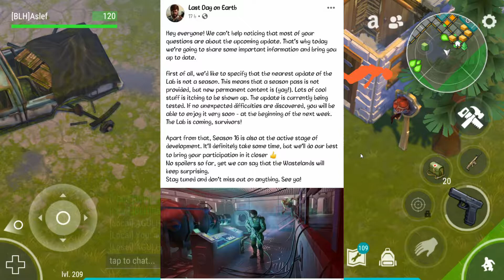INFO NEW UPDATE DAN FITUR BARU + KUNJUNGAN KE BUNKER BRAVO | LAST DAY ON EARTH INDONESIA -125-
Halo Survivors,
Video kali ini kita akan bahas sedikit informasi dari Kefir terkait update yg akan hadir berikutnya di game LDOE.
dan akhirnya kita mengunjungi Bunker Bravo juga... cihuyyyy.. :D

ikuti terus perjalanan saya di game Last Day On Earth, silahkan beri komentar apabila ada saran, pertanyaan dan tips lainnya dari brader semua. :)

Nonton dan dukung terus channel ini ya guys, tks :)